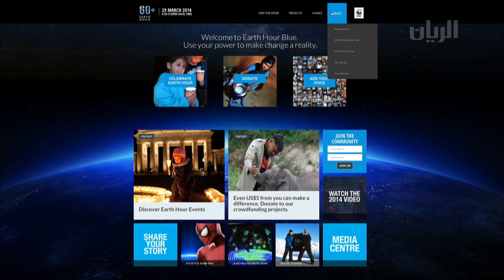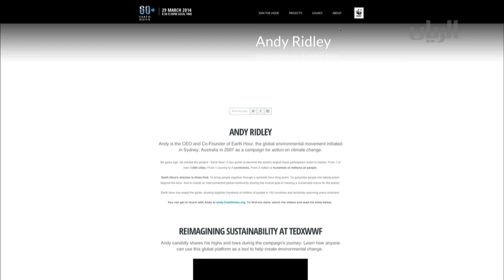برنامج تراحيب - الفقرة الرابعة - 29-03-2014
في هذه الفقرة:
إطلاق موقع إسلام ويب منافسة "اسلام ويب تيوب" تحت شعار "أطلق لإبداعك العنان"
مع الضيف: السيد/ أحمد فخرو -- المشرف على مسابقة اسلام ويب تيوب.
تقرير عن ساعة الأرض.
مع الضيف: السيد/ عبد الله الكواري - مدير إدارة التوعية في وزارة البيئة.